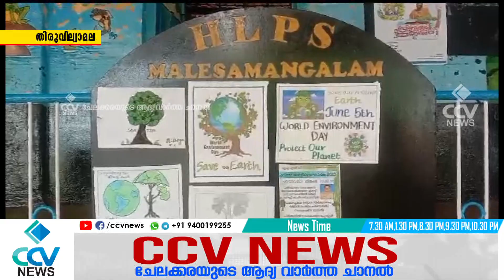തിരുവില്വാമല മലേശമംഗലം എച്ച് എൽ പി സ്കൂളിൽ ജനറൽബോഡി യോഗം നടന്നു